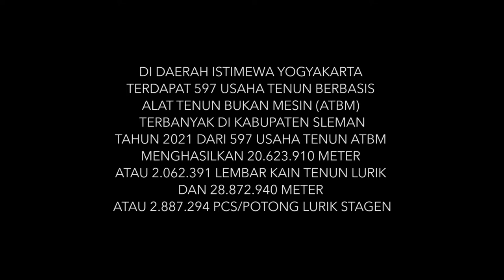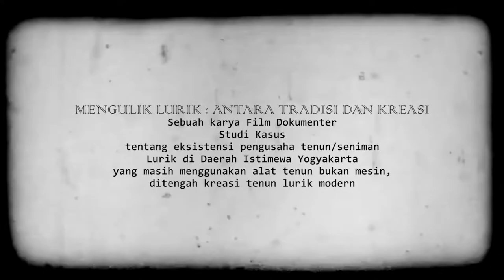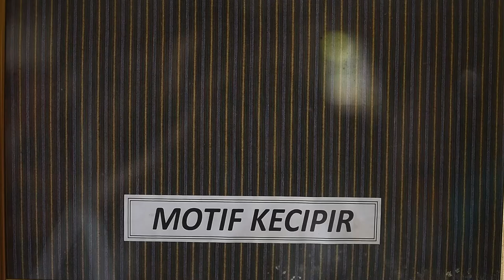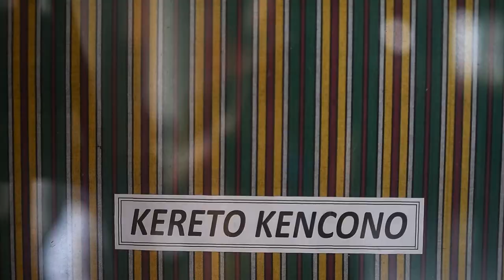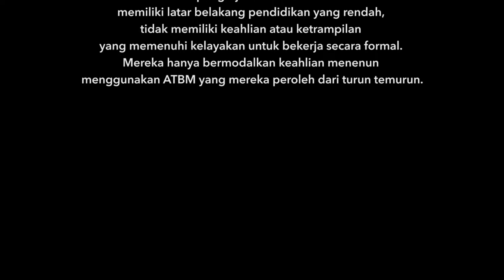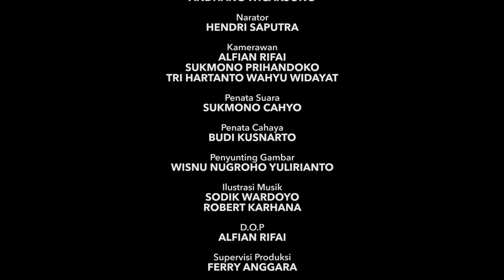MENGULIK LURIK : ANTARA TRADISI DAN KREASI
Sebuah Film Dokumenter Studi kasus tentang Eksistensi Pengusaha Tenun/seniman Lurik di Daerah Istimewa Yogyakarta yang masih menggunakan Alat Tenun Bukan Mesin,ditengah Kreasi Tenun Lurik modern
Film ini dibuat sebagai Tugas Akhir atau Skripsi Aplikatif sebagai Syarat Menempuh Jenjang Strata 1 di Universitas Mercu Buana Yogyakarta

Nama   : Tri Hartanto Wahyu Widayat
NIM      : 17071268
Prodi    : Ilmu Komunikasi dan Multimedia